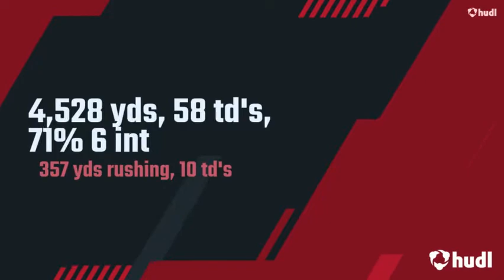Bryce Young Senior Highlights - Class of 2020 QB - Mater Dei High School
Bryce Young Senior Highlights - Class of 2020 QB - Mater Dei High School Gatorade Player of the Year - USA Today Player of the year -  Heisman Trophy Winner Alabama Football  -NFL first round draft prospect